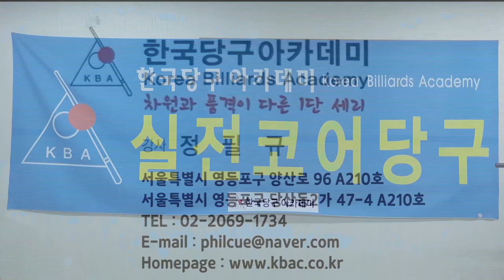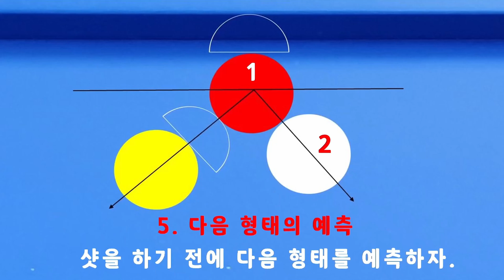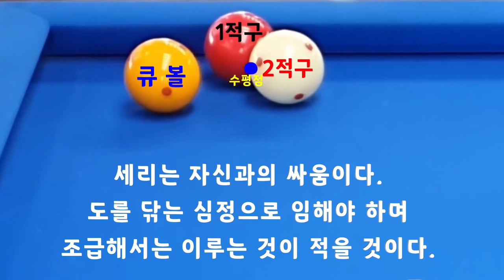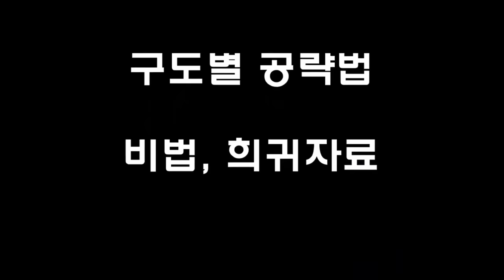[4898] 한국당구아카데미 // 자신감으로 / 세리(일단) : 3743(1443)일 / 16466(4407)시간_ 2024.09.13.